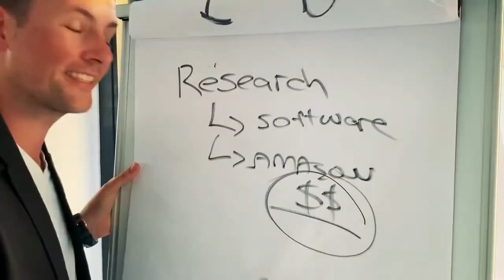Amazon Australia Prime Day For Amazon Sellers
(New Zealand)